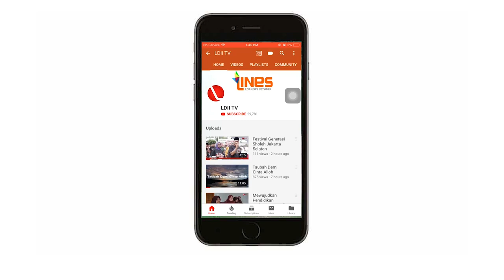LDII TV: KHUSYUK DALAM SALAT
Saksikan Oase Hikmah LDII TV, dengan tema KHUSYUK DALAM SALAT oleh KH. M. Thoyyibun S.H.,M.M